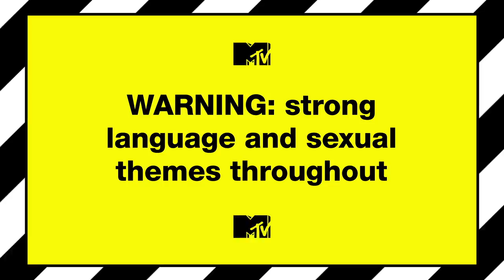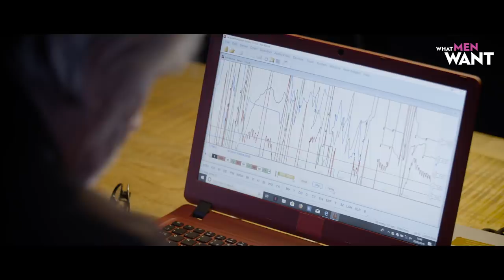LIE DETECTOR TEST: Does Charlotte know What Josh Wants? BRING IT ON ad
Charlotte Crosby hooks her boyfriend Josh Ritchie up to a lie detector test to see if she really knows WhatMenWant. See What Men Want in cinemas March 15.